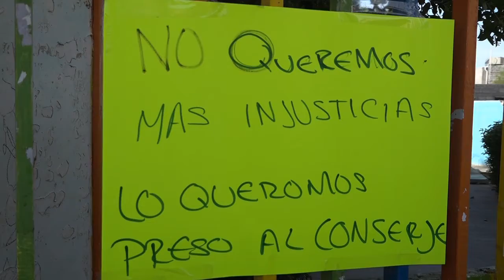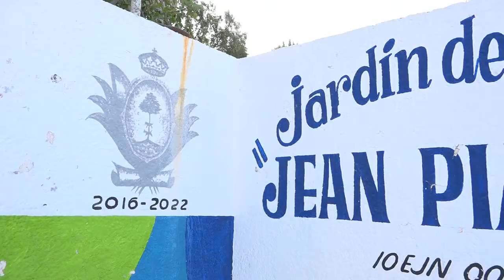“Justicia” exigen padres de familia del Jardín de niños de Lerdo.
“Justicia; exigen madre del menor agredido sexualmente en kinder de Lerdo”